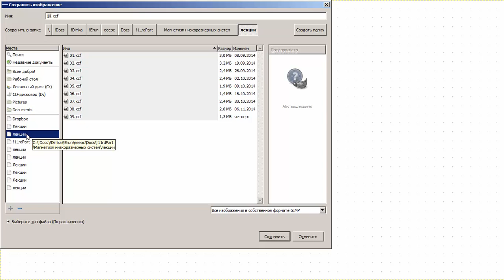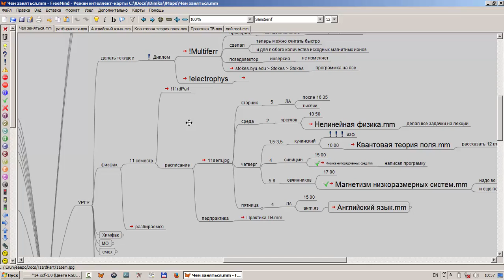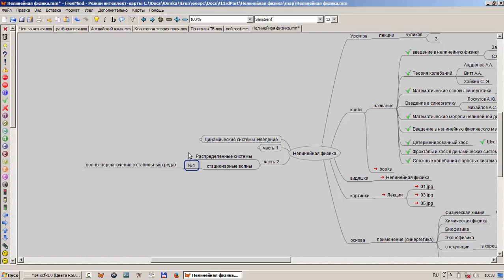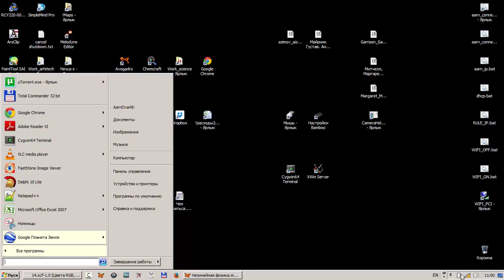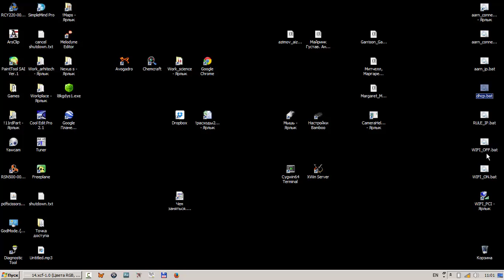Нелинейная физика Лекция 14